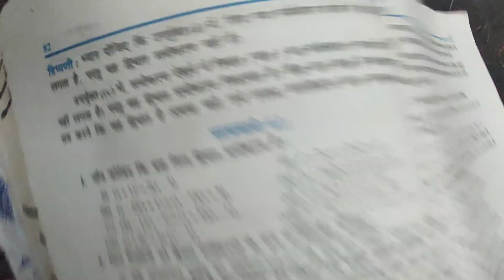प्रश्नावली-4.1 || प्रश्न संख्या - 2 (iv) || द्विघात समीकरण || NCERT गणित Solution || कक्षा-10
2(iv) एक रेलगाड़ी 480 km दूरी समान चाल से तय करती है। यदि इसकी चाल 8 km/h कम होती तो वह उसी दूरी को तय करने में 3 घंटे अधिक लेती। हमें रेलगाड़ी की चाल ज्ञात करनी है।